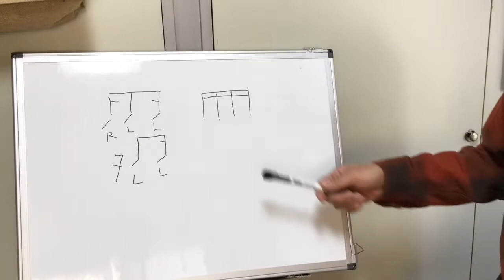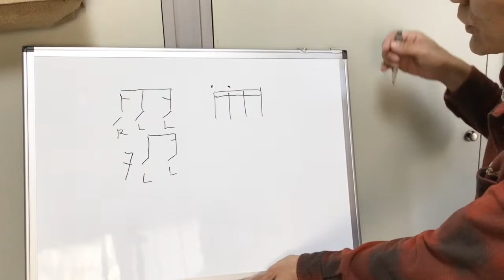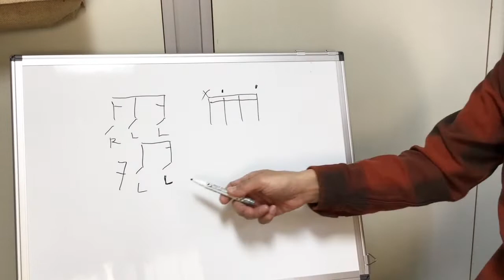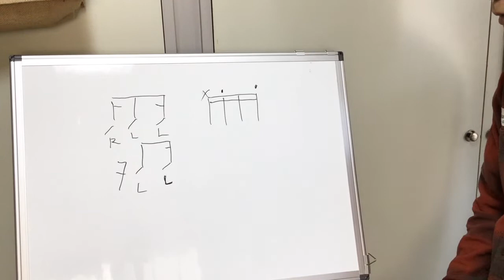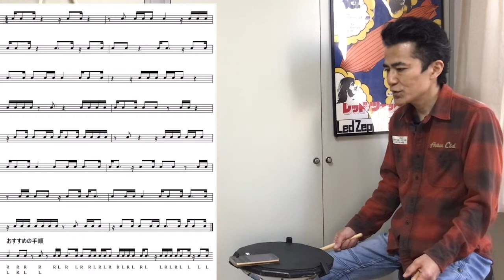【ドラマー用】アクセント・フィル練習にも 譜面ダウンロード可能 譜面を読む Part8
譜面が読めるようになると、練習の幅も広がり実力アップに役立ちますよ。
フィルのネタやアクセント練習等にもご利用ください。

この動画の譜面はこちらからダウンロードできます。